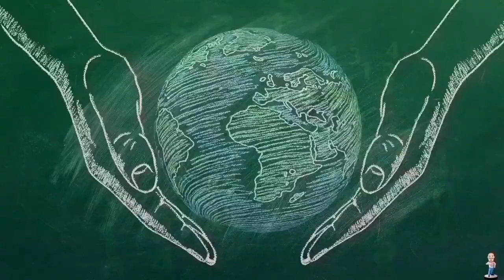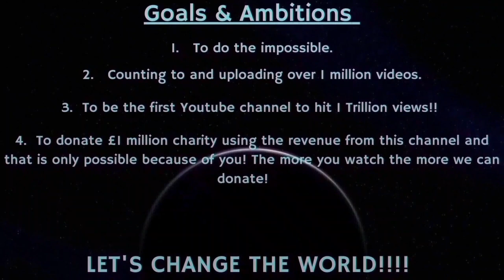Counting to ONE MILLION!!, This is Number 98,650